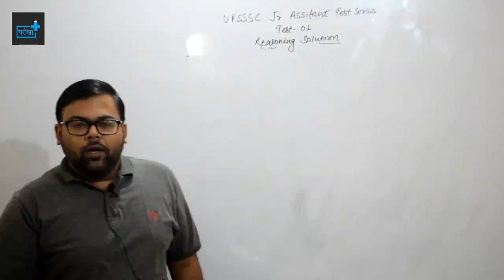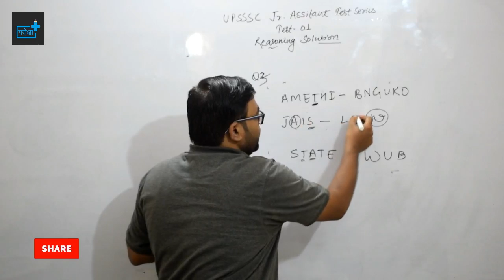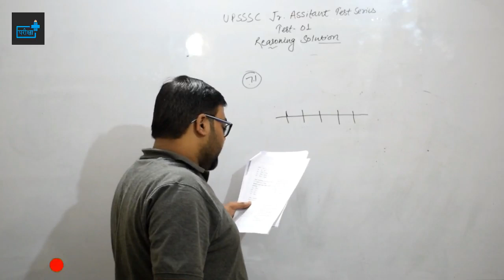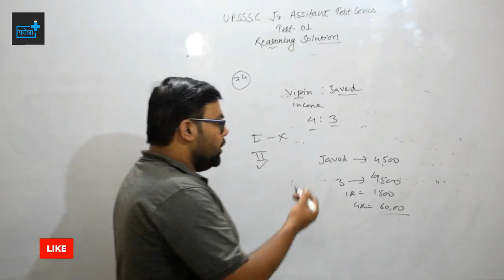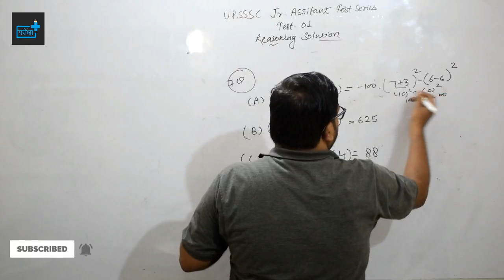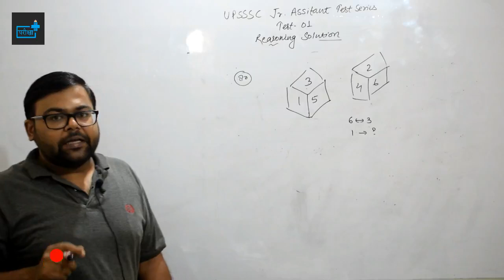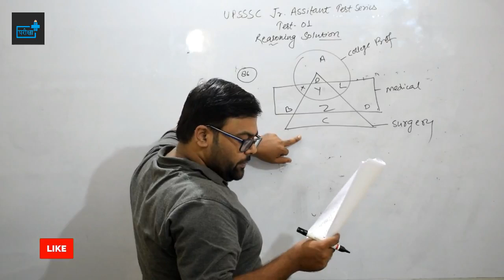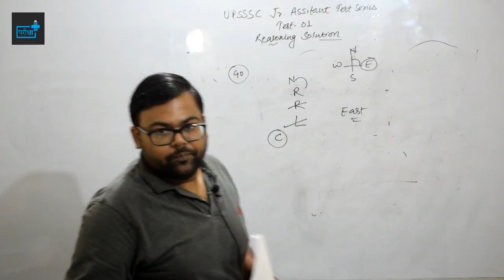🔴UPSSSC Junior Assistant test series Test 01 solution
UPSSSC JR. ASSISTANT TEST SERIES
कैसे पूछा जायेगा कनिष्ठ सहायक में प्रश्न
रीजनिंग के प्रश्न कैसे करे बिना पेन उठाए?
कैसे करे कनिष्ठ सहायक की तैयारी?

अन्य कोई जानकारी के लिए whatsaap करें 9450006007,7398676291, 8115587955